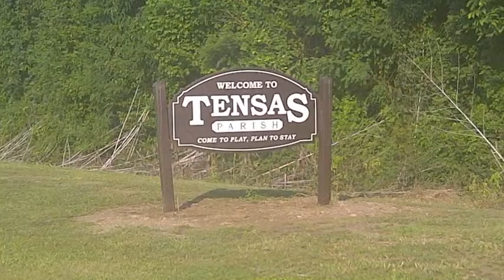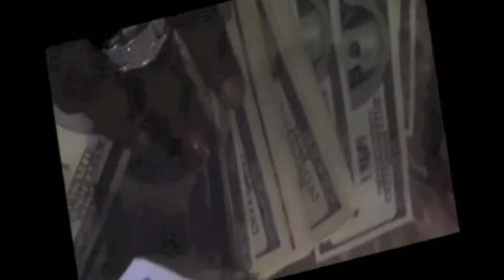I AIN'T MADATCHA!